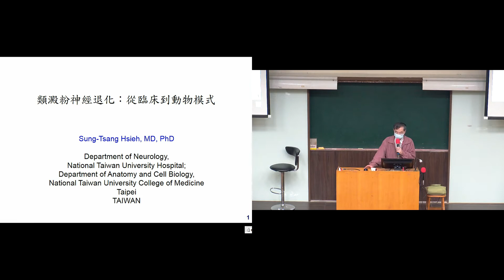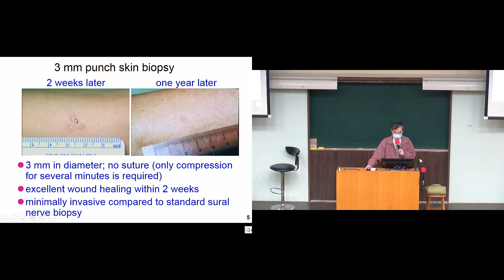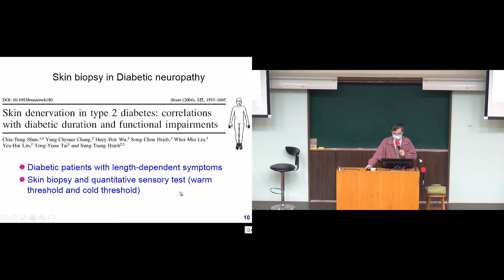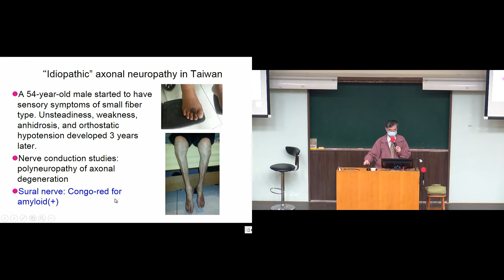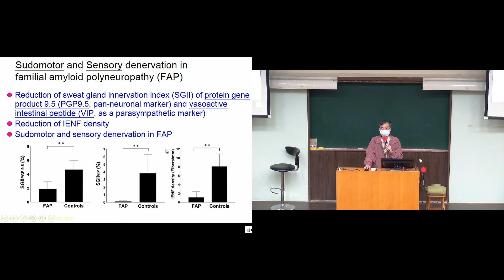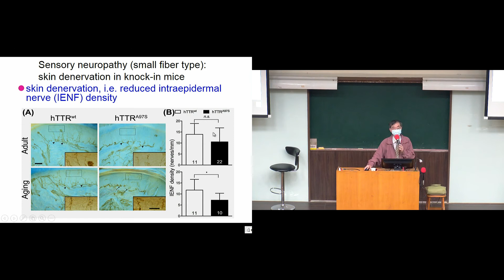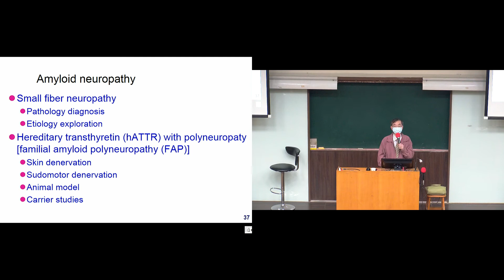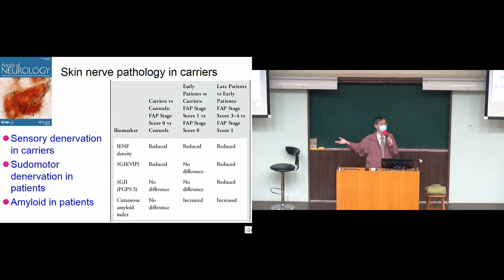2020 11 09 台大腦心所 謝松蒼教授 演講